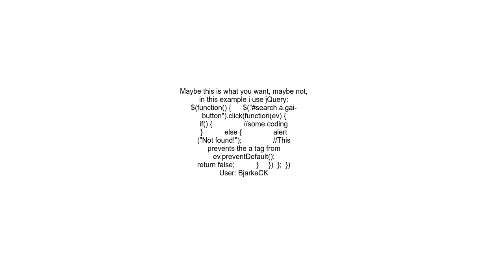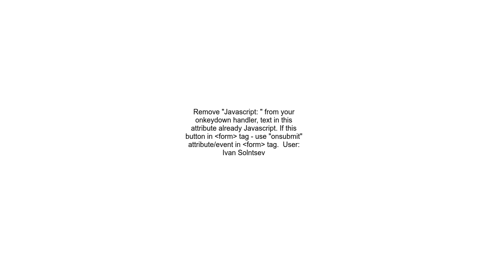How to prevent page reload after alert box on key down event